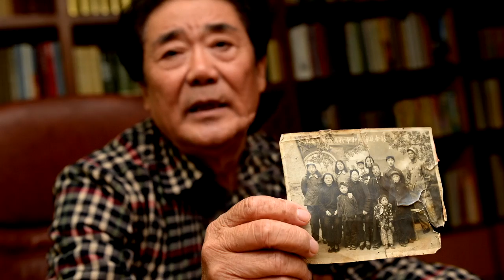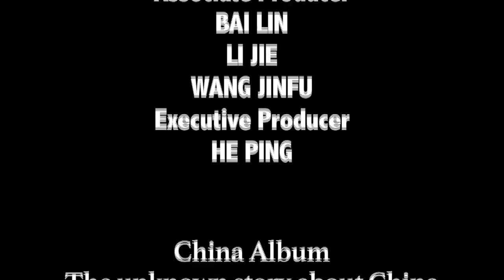ChinaAlbum [Episode4]: Family Photos. Happy International Women's Day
Happy international woman's day.  Chinese old saying:  when have a woman, you have a family. See Chinese woman's image in those old family photos.